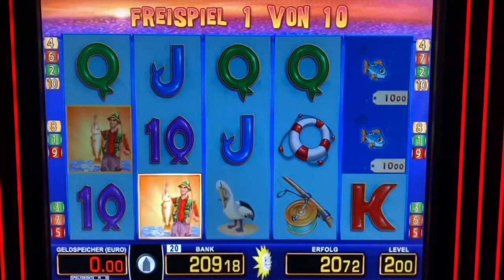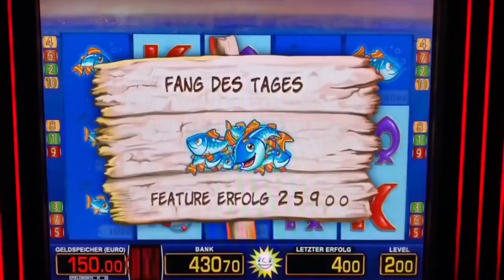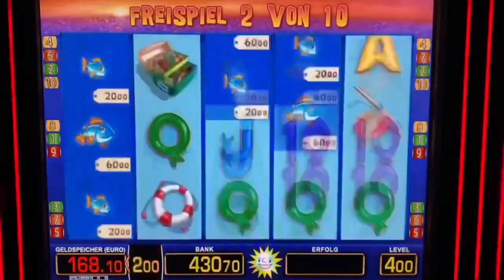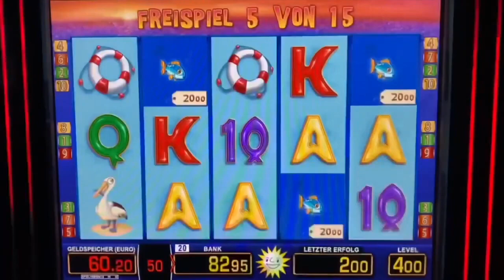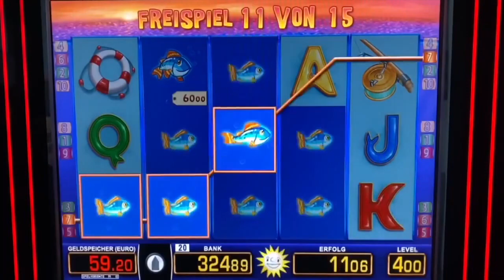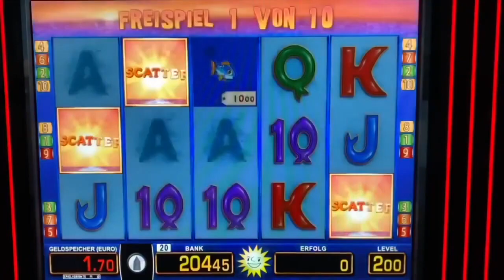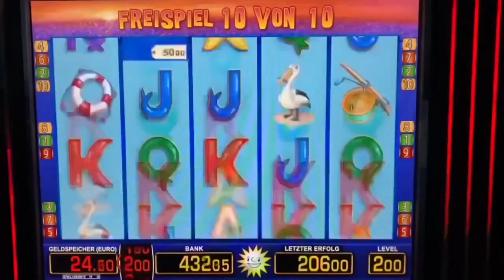Fishin Frenzy zocken auf 4 Euro 💥15 Freispiele Merkur Magie Spielothek